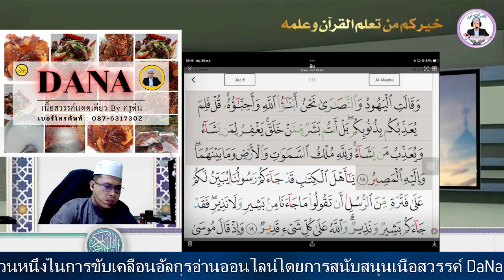ฝึกอ่านสูเราะฮฺอัลมาาอีดะฮฺอายะฮฺที่ 20-22